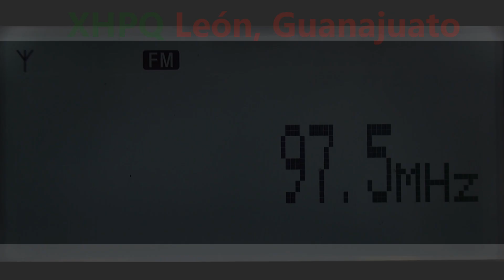97.5 XHPQ - León, Guanajuato captada en Zapopan (oeste), Jalisco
Match 97.5
Radio DX FM tropo
Equipos principales:
Receptores: Sony XDR-S3HD y TEF6686
Antena FM: Stellar Labs de 4 elementos
Antena AM: Terk Advantage